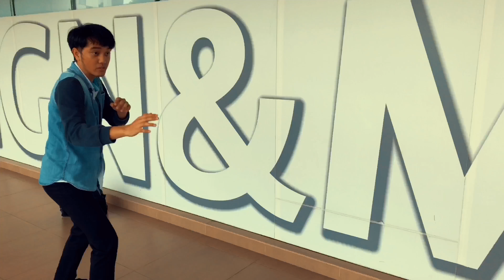I Faught a Hater!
Leave a like for more fight scenes!!!

choreographed by:
Super Star

Cast:
Super Star, Nick

Filmed by Mr Freshster